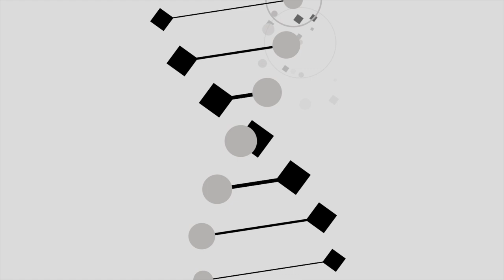Não é só o corpo que precisa de bons alimentos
As pessoas que consomem esses 3 alimentos têm conseguido resultados fantásticos em sua vida  pessoal e profissional. Confira!